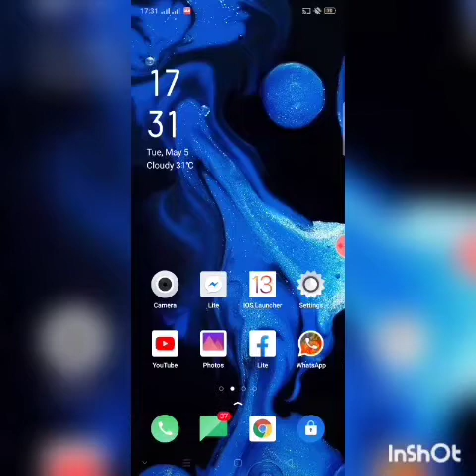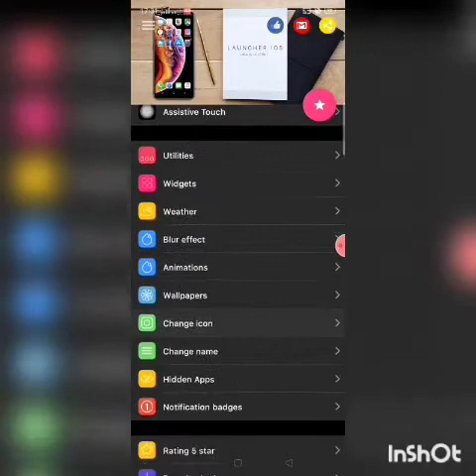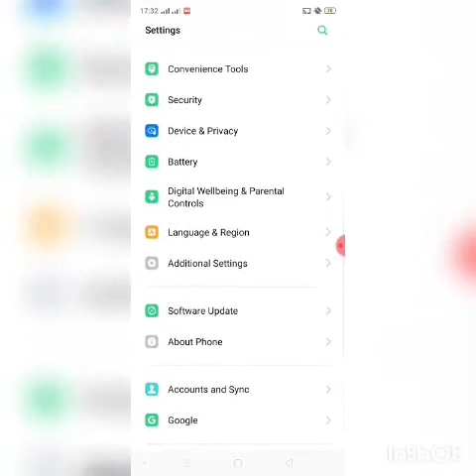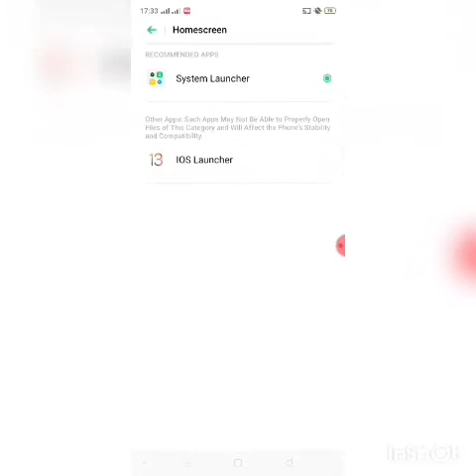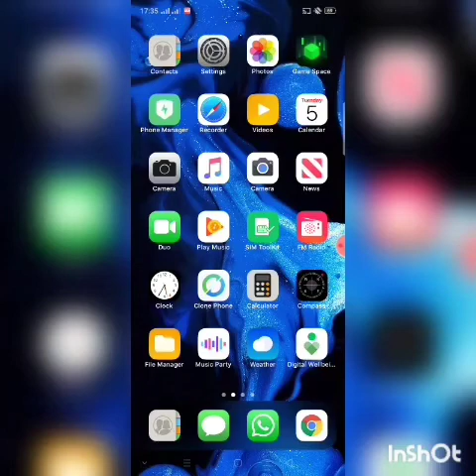How To Convert Android Theme To iOS Theme | Sinhala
How to convert android theme to iOS theme in Sinhala. How to Use iOS Theme on Android

By Android Kolla